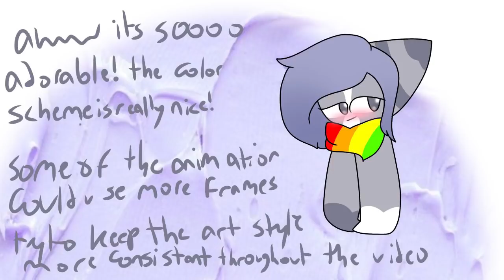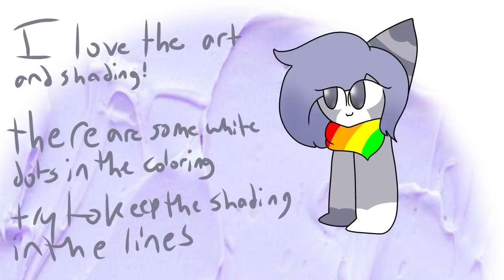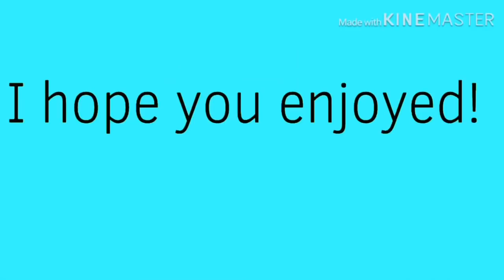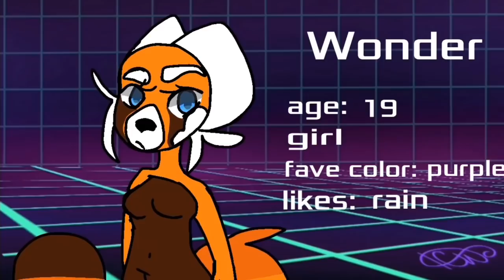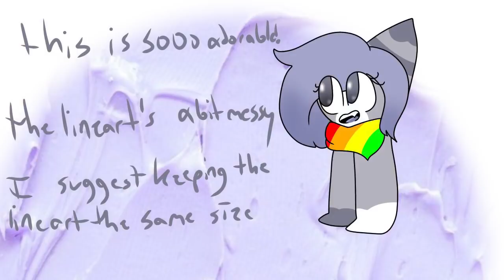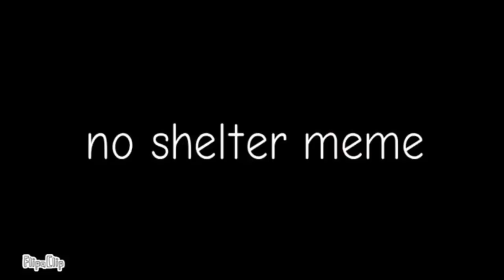Top 15 Underrated FlipaClip Masters Part 94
this is a critique comp.

I’m not taking requests of yourself anymore. If you ask to be in I’ll have to ignore your comment. Sorry.

Please don’t say “I’m not a master” “everyone is better than me” “I’ll never be in one” I’m not gonna add you out of pity. if you know anyone (a friend or a random person you watch) who is a FlipaClip master and should be in one, please tell me their name or send a link!!

If this confuses you, you CANNOT request YOURSELF, but you CAN request OTHERS to be in it. If you ask for yourself to be in it, I’m ignoring you.
HEY! I made a form where you can request people! YOU CAN REQUEST YOURSELF! in the form, not the comments. It’s completely anonymous, You don’t have to be logged in. Some of the questions are optional, you don’t have to answer them all! Here’s the link:

Animators;
2. CocoCat Chan - 113
3. Arctic Lucy - 1331
4. Rainy the devil - 152
5. Toebeanss - 33
6. Sleepy Pandora - 105
7. SaraSweetaXD 16 - 71
8. Jello’s World - 253
9. Tanaika - 970
10. Little Wonder - 108
11. A random person who draws - 151
12. Magpiedove - 73
13. Nitka * - 138
14. Fox /foxycool - 275

Also don’t hate on anyone in the comments. Thanks!

~ Rose 🌹

Character(s) used: rose
(Main)Song: rani circulation music box cover
Art(sprites): me
Outro Art: pinkie blu4u
Thumbnail art: none
editing: iMovie
Collabs open?: maybe
Art trades open?: yip
If for any reason ya wanna draw my ocs, here’s their refs!
Still here? Comment 🌙🌜🌛🌚🌝 moon emoji